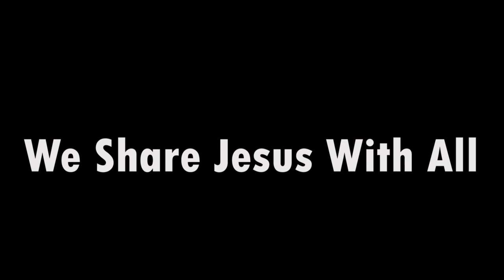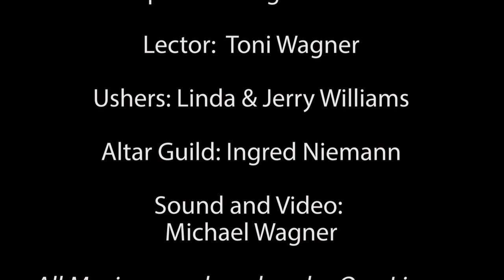Sunday morning worship at Kent Memorial Lutheran Church in Sunrise Beach, MO. October 3, 2021.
Our Sunday morning worship service for Sunday October 3, 2021, the 19th Sunday after Pentecost.  Kent Memorial Lutheran Church is a vibrant congregation on the west side of the Lake of the Ozark.
We worship at 10 am on Sunday mornings and would love to have you join us here in Sunrise Beach!

0:00 Introduction
12:19 Children's Sermon
14:32 Special Music
28:07 Sermon
1:16:11 Postlude and Invitation